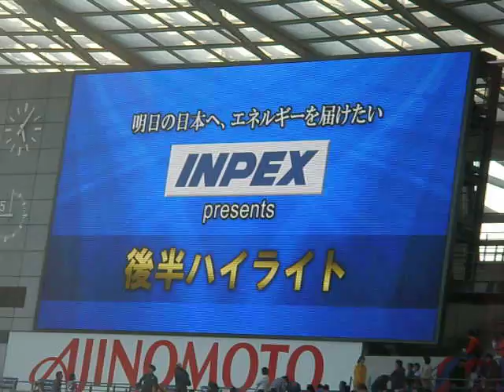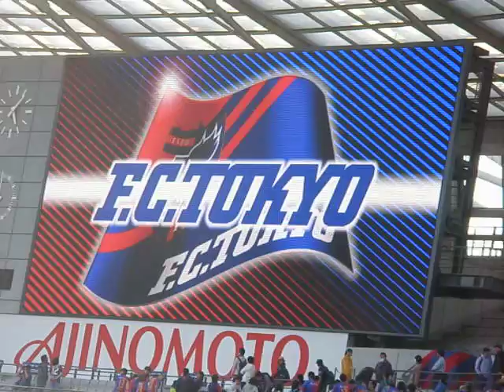FC東京vsサンフレッチェ広島 後半ハイライト [2017.04.30]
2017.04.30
2017 明治安田生命J1リーグ 第9節
FC東京vsサンフレッチェ広島（味の素スタジアム）

試合後に流れた後半ハイライト映像です